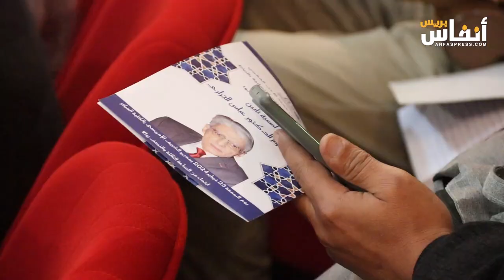كلمات مؤثرة للعميد فريد الباشا في حفل تأبين عباس الجراري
نظمت كلية الآداب والعلوم الإنسانية بالرباط، بتنسيق مع شعبة اللغة العربية وآدابها، اليوم الجمعة 23 فبراير 2024، أمسية تأبينية للفقيد عباس الجراري.